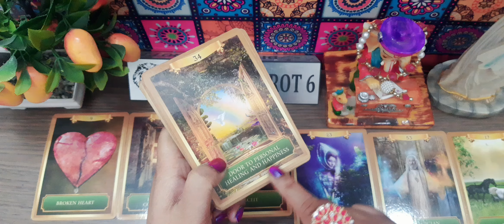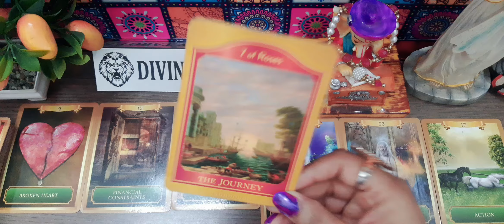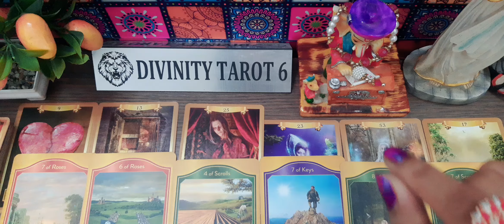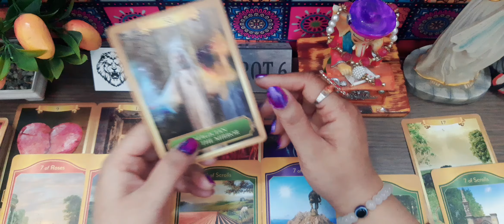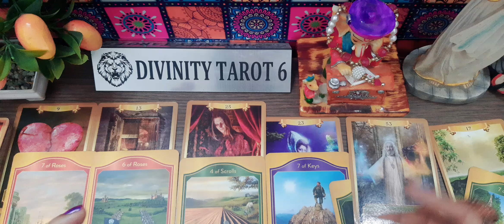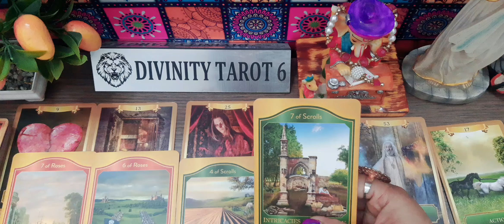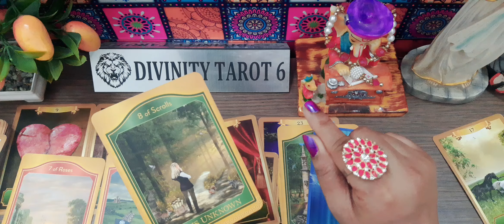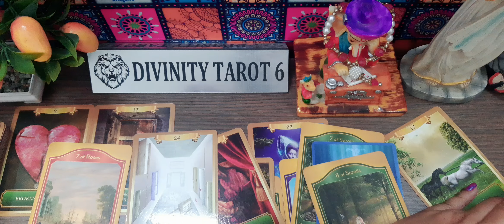ALL OF A SUDDEN*UNEXPECTED BLESSINGS MIRACLES ARE COMING FOR YOU#hinditarotreading